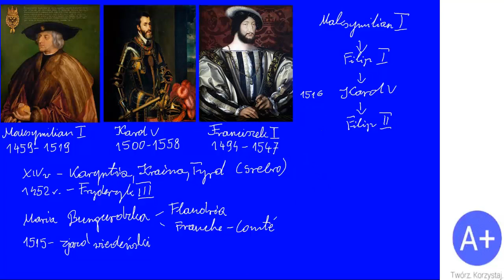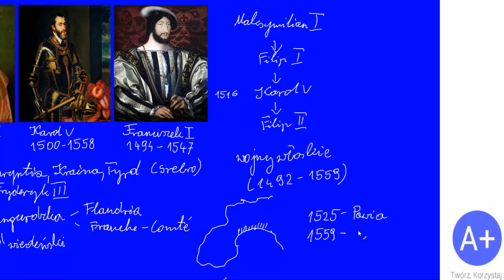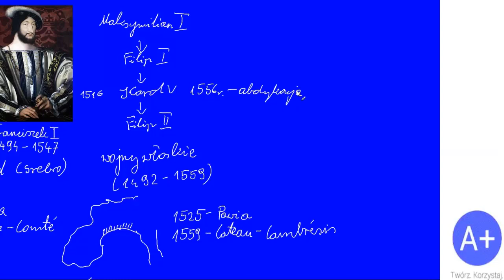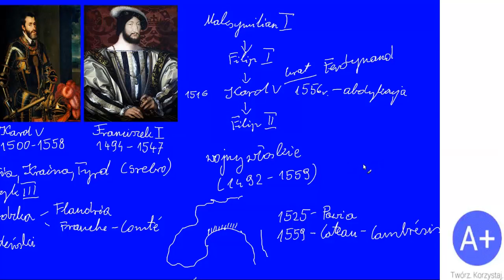42. Powstanie Imperium Habsburgów